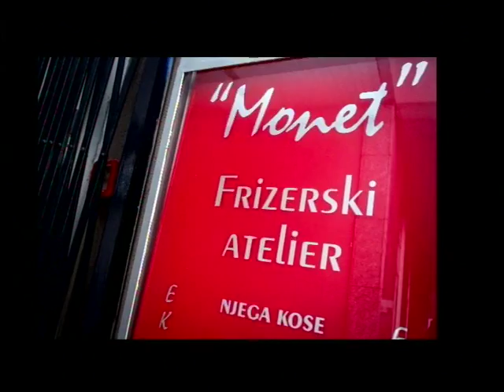SVAKODNEVNO 120116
GOSTI:
MATIJA KAČAN, glumac
ŽUPANIJSKI PERISKOP
mr.sc. Josip Kraljičković, pročelnik  Odjela za EU fondove Zagrebačke županije